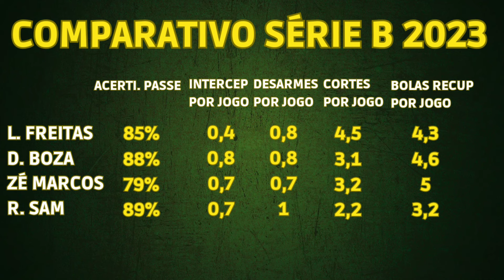JOÃO LUCAS, LUCAS BARBOSA E LUCAS FREITAS NO JUVENTUDE! SAIBA COMO JOGAM OS REFORÇOS DO VERDÃO!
O Juventude acertou a contratação de João Lucas e Lucas Barbosa, ex-Santos, e de Lucas Freitas, ex-Chapecoense. Saiba como jogam os novos reforços do Verdão!

Nos siga na outra rede social: @vinismartins01